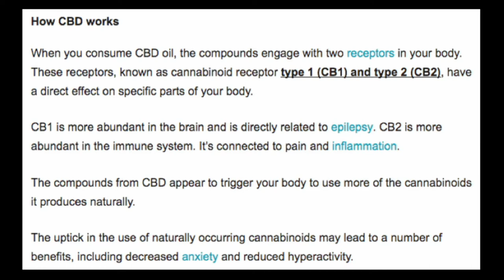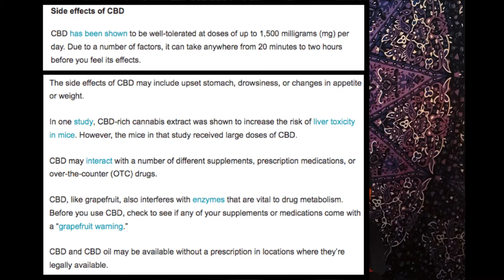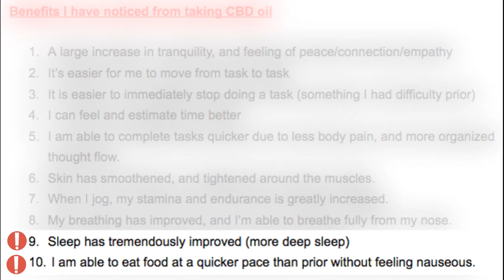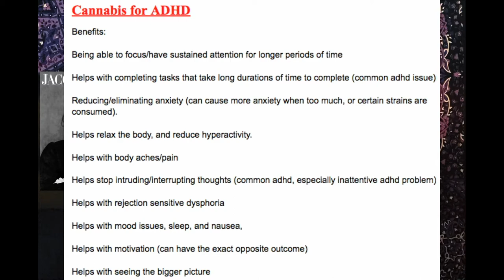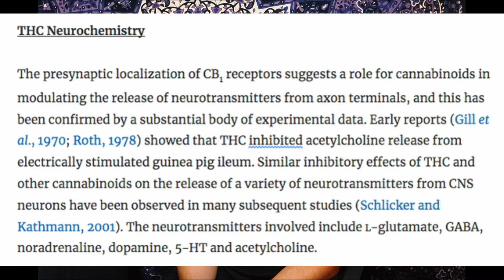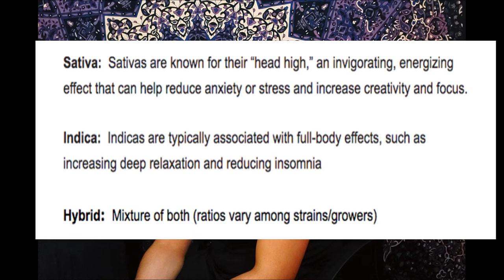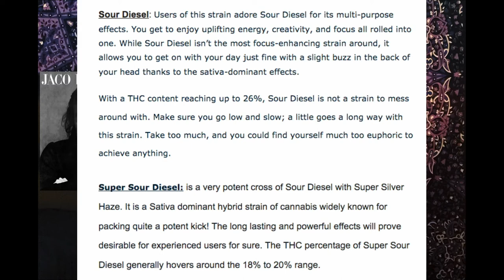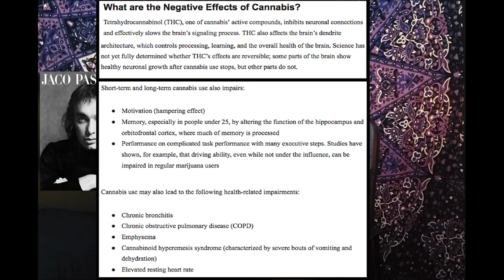CBD Oil and Cannabis for Treating ADHD (Pros & Cons)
**IMPORTANT**
Remember to speak with your doctor, psychiatrist, and or healthcare professional before trying supplements, cbd oil, and cannabis products to ensure your safety.  Take/try at YOUR OWN RISK.  Neither I nor the manufacturers take responsibility for possible health consequences of any person or persons reading or following the information in this educational content.  Everyone's neurochemistry is different, and what works for someone else might not work for you and vice versa.

Hi there, I recently started taking a very small amount of CBD Oil and have noticed very positive effects in regards to helping tame some ADHD symptoms.  Multiple people have also been asking me about CBD Oil and Cannabis and if they're of any help for those of us with ADHD.  So, I decided to make a video detailing the pros and cons of consuming CBD Oil and Cannabis, what it does to the brain/neurochemistry, and what it can do to some people's ADHD symptoms.  This video is meant to be INFORMATIVE and is NOT advocating for or against cannabis usage, that is ultimately up to the individual to decide.  Doing further research is also Highly recommended.

ADHD SYMPTOMS LIST OF SYMPTOMS For Family Members, Teachers, Colleagues. etc.